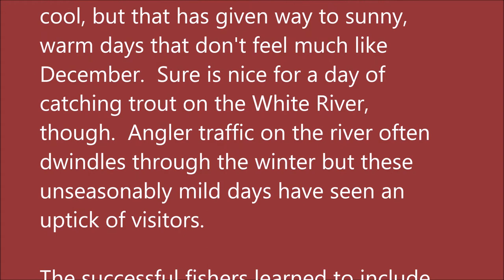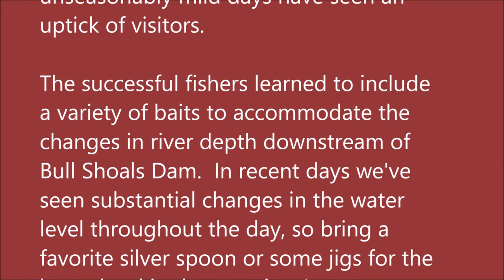December 10, 2020 Arkansas White River Trout Fishing Report